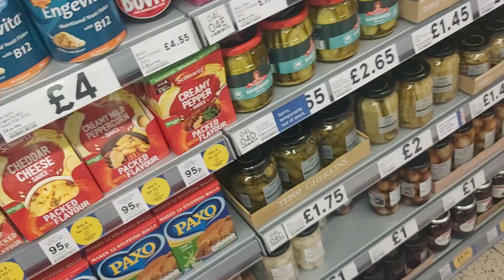3 December 2023